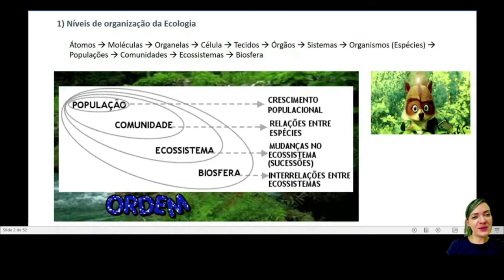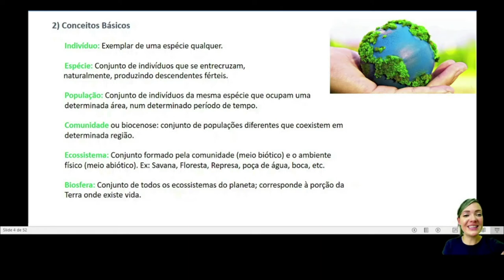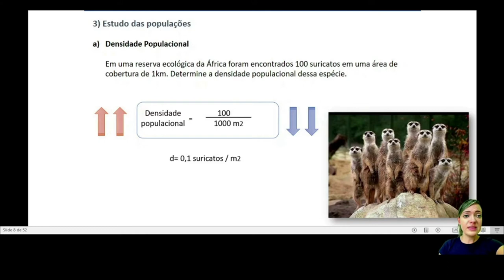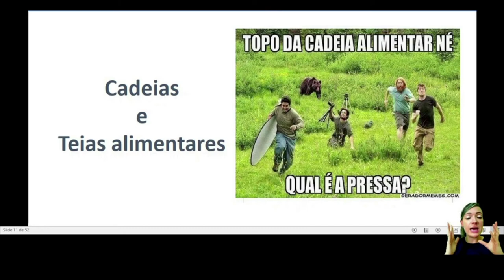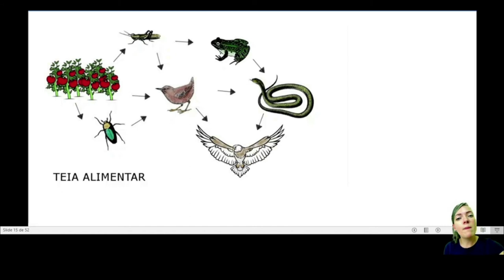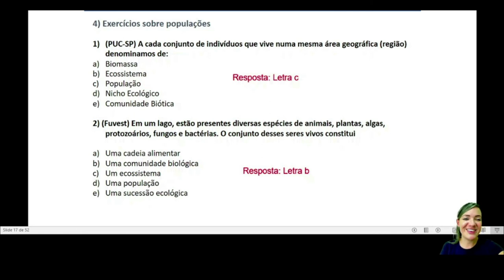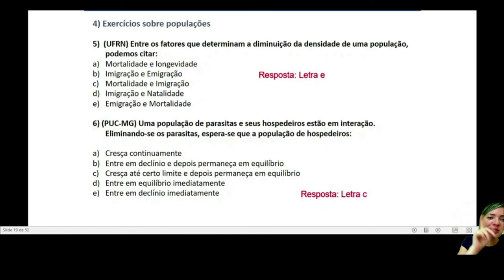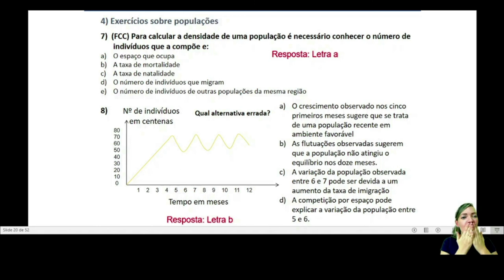ECOLOGIA PARA O ENEM - COM RESOLUÇÃO DE EXERCÍCIOS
Fala zzzmeninos... e ai, já responderam quantos exercícios hoje?

Além de estudar, responder exercícios é um dos melhores metódos para sua aprovação. Só assim você terá a capacidade de entender como cada banca irá cobrar de você aquele assunto.